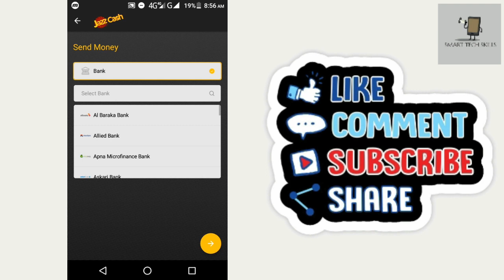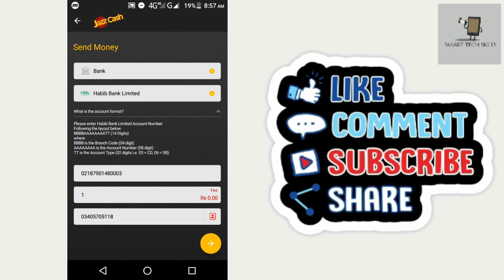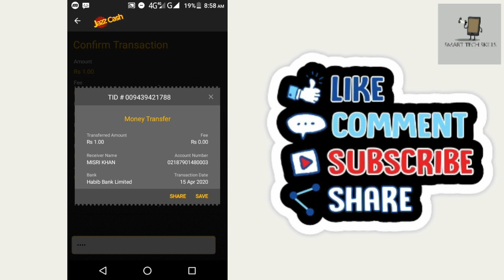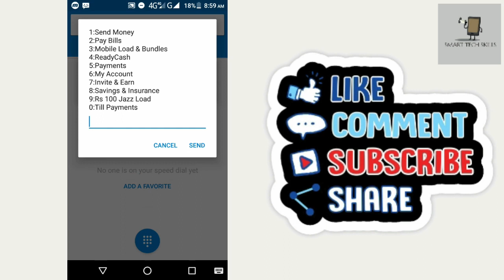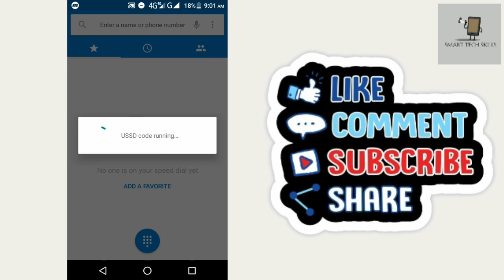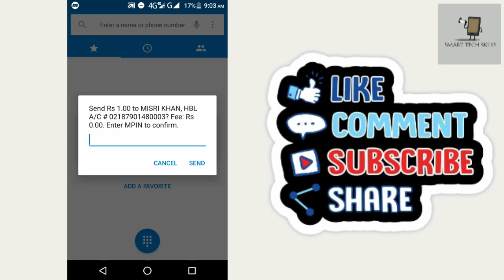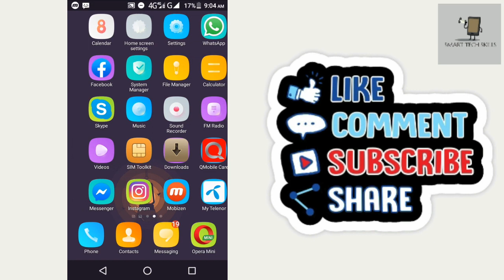How To Transfer Money From JazzCash Mobile Account To Bank Account | Smart Tech Skills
How To Transfer Money From JazzCash Mobile Account To Bank Account